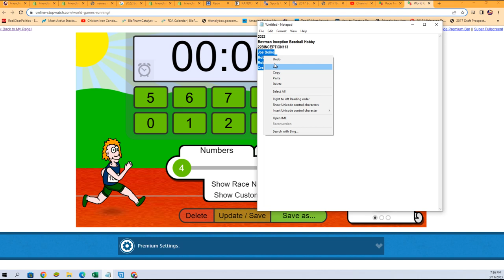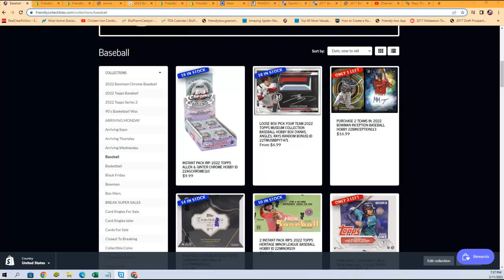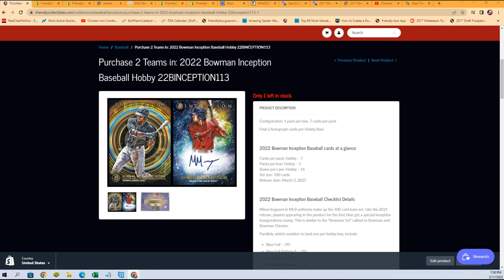2022 Bowman Inception Baseball 3 11 FILLER ID 22BINCEPTION113